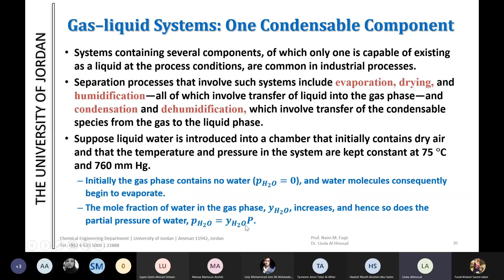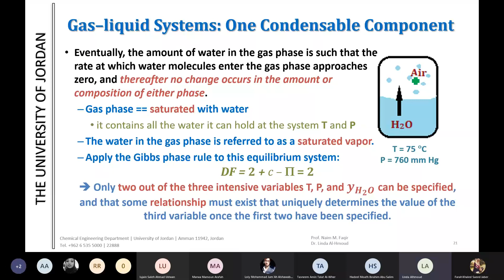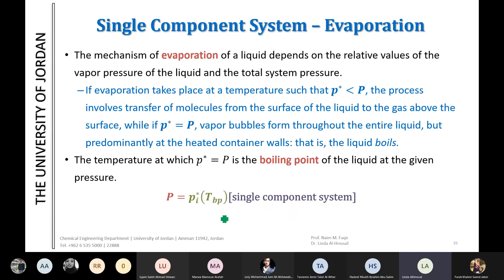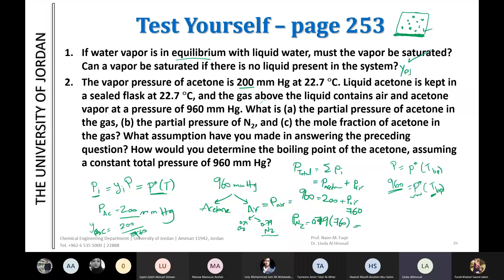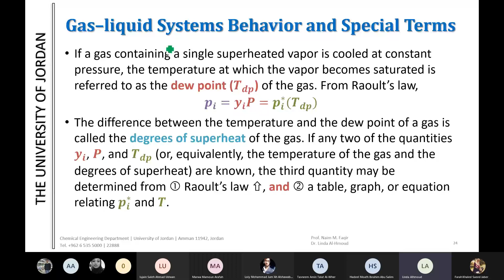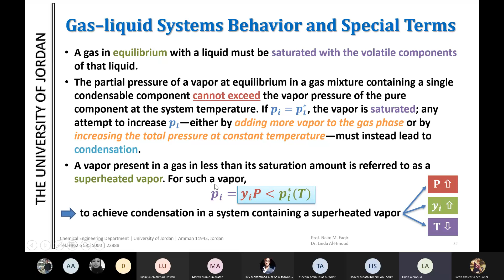Lec # 6-3a: Gas–liquid Systems: Raoult’s Law, Single Condensable Species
Lecture # 3a - Chapter 6
Chemical Engineering Principles (I)
Covers sections 6.3 - part a
Reference: R.M Felder and R.W. Rousseau, Elementary Principles of Chemical Processes, Wiley, New York